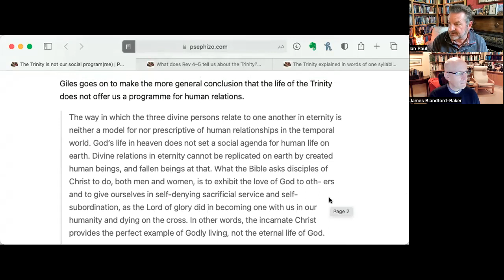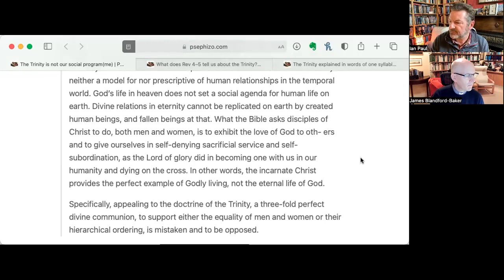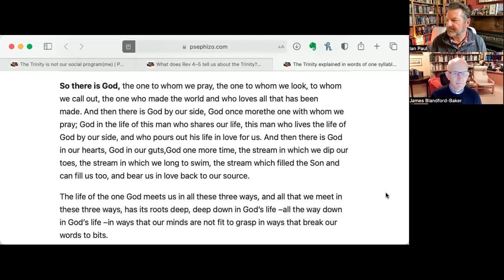Preaching on the Trinity and on John 16 for Trinity Sunday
Should we preach *on the Trinity* on Trinity Sunday? Or should we preach on the passage in John 16? Or should our preaching always be in some sense 'Trinitarian'?

James and Ian discuss the issue, the details of the text, and some important issues to think about when talking about the Trinity.